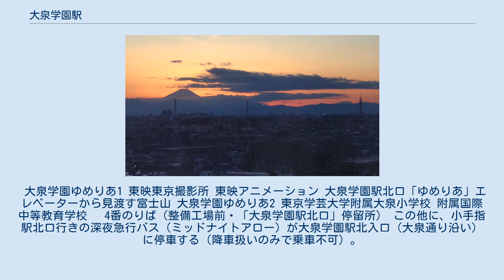大泉学園駅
ホーム（2008年12月9日） 北口（2020年6月14日） 旧北口（2007年2月5日） 旧南口（2007年2月5日） 大泉学園駅（おおいずみがくえんえき）は、東京都練馬区東大泉にある、西武鉄道池袋線の駅である。
 橋上駅舎化以前の北口と西武バス（1979年9月） 島式ホーム1面2線を持つ地上駅で、橋上駅舎を有している。
 ホーム・南口・北口のいずれもエスカレーターとエレベーターが設置され、コンコースとを連絡している。
北口とコンコースを連絡するエスカレーターは上り方向のみで、その他は上下両方向が設置されている。
 北口に、従来の地上へ下りる出口に加え、再開発ビル「リズモ大泉学園」（「Grand Emio大泉学園」他）へのペデストリアンデッキと直結する出口が2015年4月10日に新設。
 トイレは2階改札内コンコースのホーム行エスカレーター・エレベーター手前にあり、多機能トイレも併設されている。
 改札内コンコースには2008年3月16日に、松本零士の漫画作品『銀河鉄道999』などに登場するキャラクター「車掌」のFRP製立像（高さ 165 cm、重量 30 kg）が設置された。
これは同日に開催されたイベント「ねりたんアニメプロジェクト in 大泉」の一環として置かれたもので、「車掌」は同日より当駅の「名誉駅長」とされた。
また、松本は当日に一日駅長を務めた。
 この他、筐体に『銀河鉄道999』のキャラクターが描かれた清涼飲料水の自動販売機も設置されている。
 2009年3月8日から、映画『銀河鉄道999』の主題歌「銀河鉄道999」を発車メロディに採用した。
編曲は作曲者であるタケカワユキヒデが担当した。
1番ホームではサビ部分、2番ホームではAメロ冒頭部分のアレンジをそれぞれ使用している。
 これは同日に開催されたイベント「ねりたんアニメプロジェクト in 大泉 2009」の一環として採用されたもので、タケカワは当日に一日駅長を務めた。
 2020年（令和2年）度の1日平均乗降人員は64,601人であり、西武鉄道全92駅中第8位。
 西武鉄道で接続線のない途中駅としては最多であり、唯一8万5千人を超えている。
朝ラッシュ時に運行する通勤準急など、「通勤」を冠した列車種別はいずれも当駅に停車する。
1988年から2001年まで1本のみ設定されていた通勤快速は、当初は所沢始発で途中は当駅にのみ停車していた。
2009年度統計では、利用者の大幅な増加があった小竹向原駅（2009年度：9万1,536人）に抜かれ、1つ順位を下げている。
 各年度の1日平均乗降・乗車人員の推移は下表の通り。
 箱根土地（西武グループの源流となる企業）が学園都市として開発を行ったが、大学などの高等教育機関を誘致できずに名前だけが残った。
東映の東京撮影所が位置しており、そのため芸能関係の居住者が多い。
閑静な住宅街が広がる。
 大泉学園ゆめりあ1 東映東京撮影所 東映アニメーション 大泉学園駅北口「ゆめりあ」エレベーターから見渡す富士山 大泉学園ゆめりあ2 東京学芸大学附属大泉小学校 附属国際中等教育学校 　4番のりば（整備工場前・「大泉学園駅北口」停留所） この他に、小手指駅北口行きの深夜急行バス（ミッドナイトアロー）が大泉学園駅北入口（大泉通り沿い）に停車する（降車扱いのみで乗車不可）。